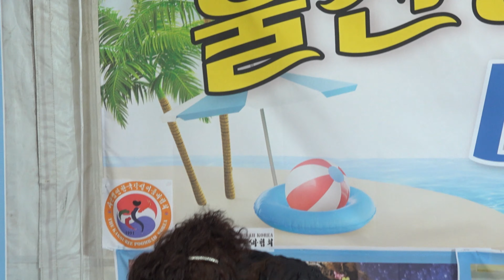가수 소나무 송소라 청바지에 망양정 바닷가서 신곡 사랑하지않을래 왜하필지금 미련때문에 바다의여인으로 - 이노래는 40년전 바닷가 추억에~🎶~고화질로 보세요_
☆함께 공유 하고저하는 목적---
☆현장서 생생정보 문화.축제.
  행사.여흥.공연물을 전송하는
  엔터테인먼트–🎡–
   고맙습니다 _🍀_